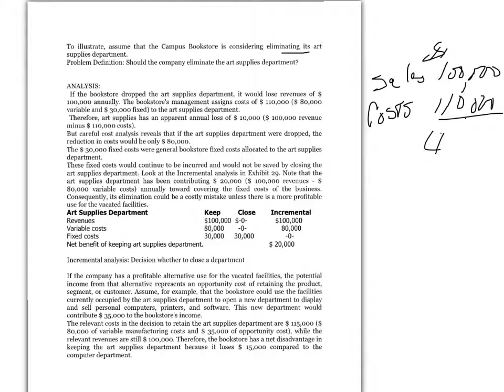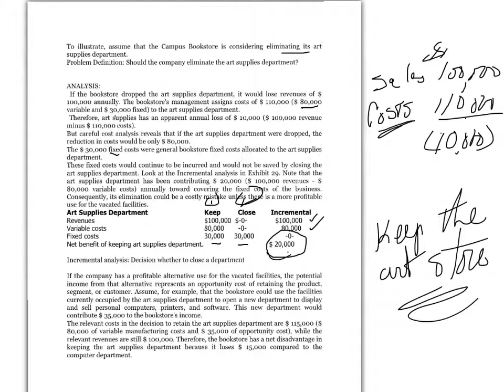ch 5 - Illustration Problem - Drop a segment